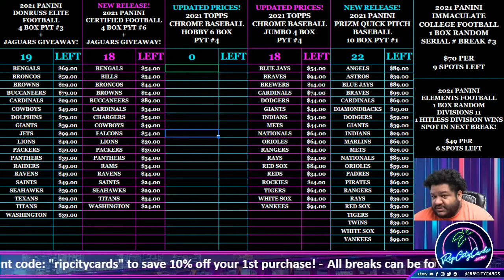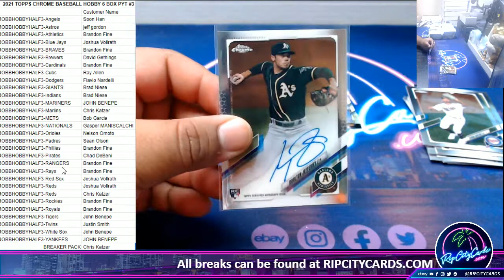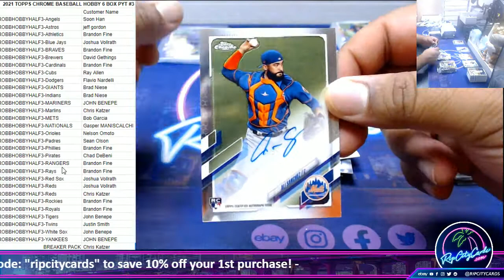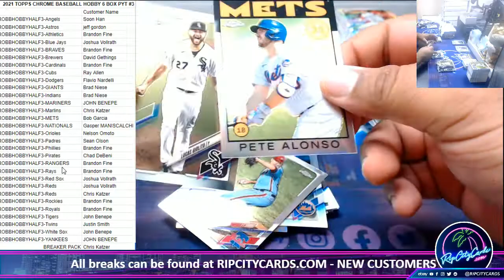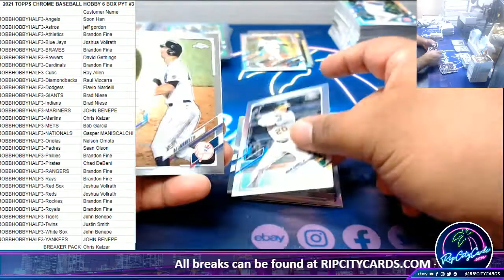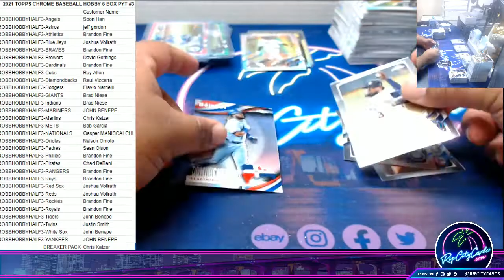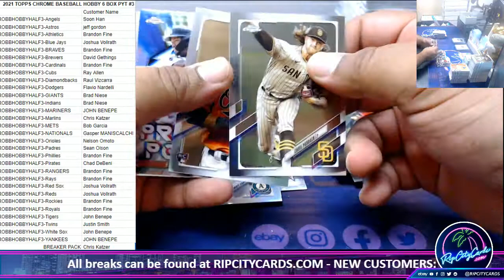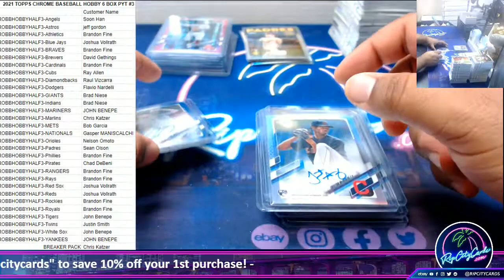2021 TOPPS CHROME BASEBALL HOBBY 6 BOX PYT #3